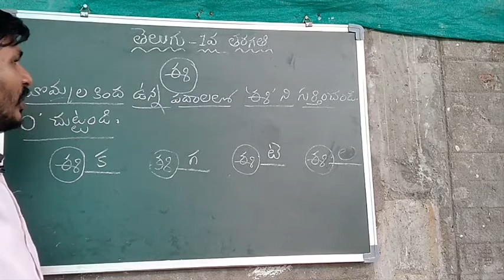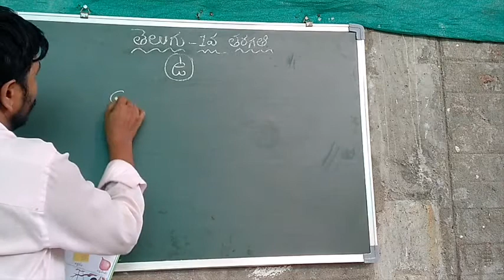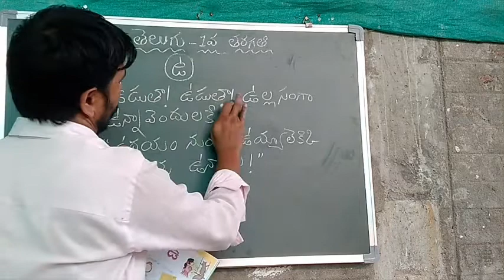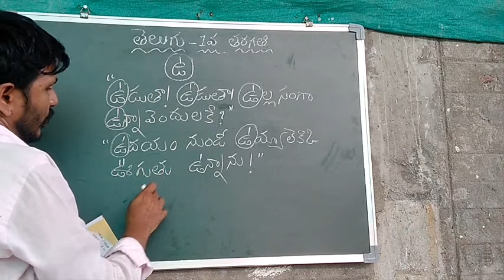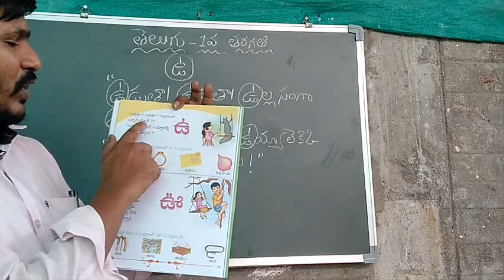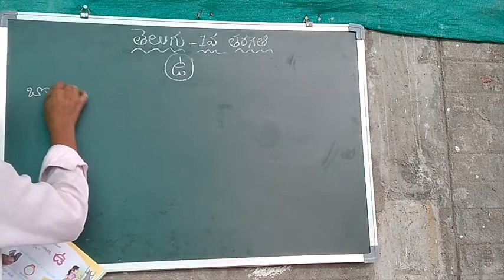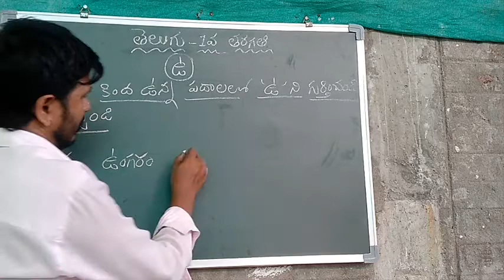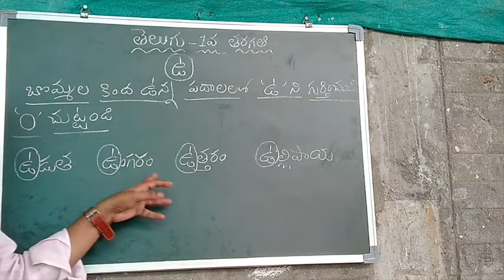Class 1,2 TELUGU Video 20